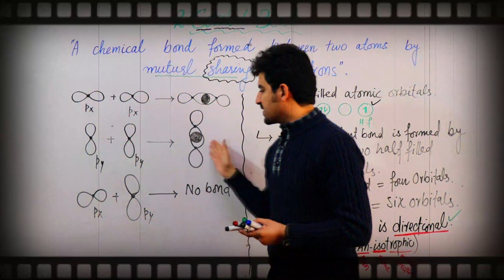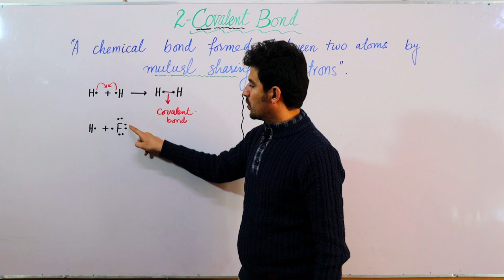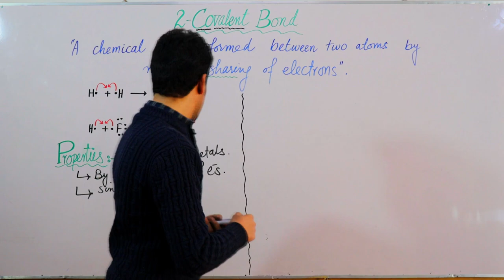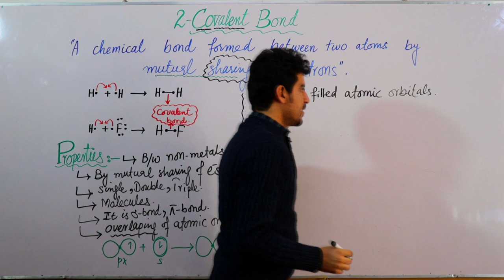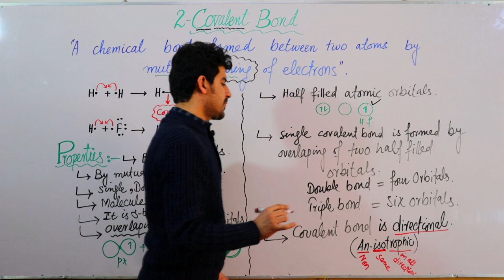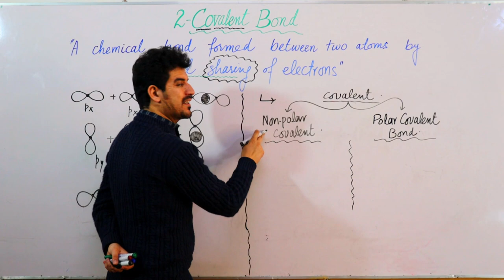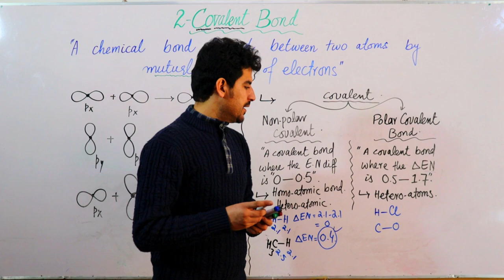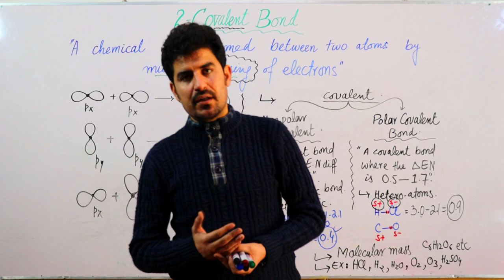Ch#03: Lec#06: Types of chemical bond, Covalent Bond by Dur M / Quetta / Balochistan / Pakistan.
Prof-DurMuhammad
Advance Chemistry
chemical bond covalent bond
chemical bond vs covalent bond
difference between chemical bond and covalent bond
chemical bond ionic bond covalent bond
is a polar covalent bond a chemical bond
chemical bonds such as the covalent bond hold
is a nonpolar covalent bond a chemical bond
types of chemical bonds ionic bond and covalent bond
unit chemical bonding covalent bonding answer key
chemical bonding covalent bonding worksheet answers
chemical bonding covalent bonding worksheet 3 answers
chemical bonding section quiz covalent bonding and molecular compounds
best chemistry teacher in Quetta
Best chemistry teacher in Balochistan
Best chemistry teacher in Pakistan
Best teacher of chemistry in youtube
chemical bond and covalent bond
how do covalent bonds bond
is ester bond a covalent bond
is a molecular bond a covalent bond
is a covalent bond a chemical bond
what kind of bond is a covalent bond
types of bond in chemical bonding
what is covalent chemical bonding
what kind of bond is an ester bond
what type of bond is an ester bond
in chemical compounds covalent bonds form when
definition chemical bonding
f covalent bonds
f + f covalent bond
what is the chemical formula for a covalent bond
how to write a chemical formula for a covalent bond
general chemistry chemical bonding
a covalent chemical bond is
g c bond dna
g chemical
a covalent bond is between what
chemical bond examples
what are the chemical bond
h covalent bonds
h o covalent bond
h+h covalent bond
h2 covalent bond
h and c bond
chemical bonding is covalent bond
chemical bond rules
what type of chemical bond is kl
ch covalent bond
covalent chemical bond definition
licl covalent bond
least covalent bond
covalent chemical bonds
what is covalent molecular bonding
how to bond covalent compounds
chemical bonds or covalent bond
is pi bond a covalent bond
quiz covalent bonding
quizlet covalent bonds
quizlet chemical bonds
chemistry covalent bonds quizlet
is covalent bond chemical reaction
r in chemical structure
r in chemical formula
do covalent bonds require carbon
chemical bonding covalent bond structure
covalent bond the same as chemical bonds
a covalent bond is the chemical bond
unit chemical bonding covalent bonding - ws #3 answer key
unit chemical bonding covalent bonding – ws #3
unit chemical bonding covalent bonding wksh 3 answer key
unit chemical bonding covalent bonding – ws #3 answers
unit chemical bonding covalent bonding worksheet 3 answers
unit chemical bonding covalent bonding worksheet 3 answer key
chemical bond vs physical bond
mechanical bond vs chemical bond
chemical bonding covalent bonding worksheet 3
chemical bonding covalent bonding worksheet
covalent bond chemical formula examples
covalent bond chemical formula
is covalent bond a chemical bond
youtube covalent and ionic bonds
covalent bond chemical properties
z chemical
03.03 covalent bonding
o covalent bonds
1 covalent bond
1. what is a chemical bond
a chemical covalent bond is one in which
a covalent chemical bond is one in which quizlet
2 covalent bonds
2 chemical bonds
2 characteristics of covalent bonds
2 covalent compounds
chemical bond formula
3 covalent bonds
3 chemical bonds
3 covalent compounds
3 characteristics of covalent compounds
3 examples of covalent bonds
4 covalent compounds
4 characteristics of covalent bonds
4 covalent bonds
4 chemical bonds
4 types of covalent bonds
5 covalent bonds
5 covalent compounds
5 characteristics of covalent compounds
5 examples of covalent bonds
5 examples of chemical bonds
6.2 covalent bonding answers
6.2 covalent bonding
6.2 covalent bonding and molecular compounds
6.2 covalent bonding answer key
6.2 covalent bonding quizlet
chemical bonding covalent compound
7 covalent bonds
7.04 covalent bonds
chapter 7 covalent bonding answers
8 covalent bonding
8 covalent bonding answer key
8 covalent bonding practice problems
8.1 covalent bonding answer key
9.1 chemical bond
9.2 covalent bond
9.2 covalent bond quizlet